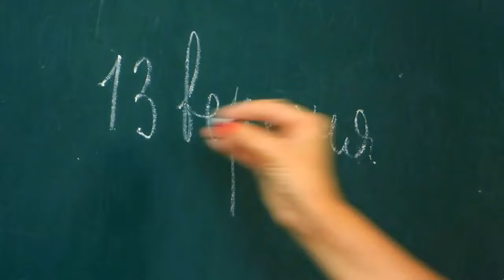¿Dónde están? - MICROVIDEOS - 147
¿Dónde se fragua el pensamiento crítico? ¿Cómo se sigue enseñando una economía que nos empobrece a todos y compromete nuestro futuro? ¿Por qué no encontramos tiempo para protestar, para pensar, para cuestionar un mundo muy mejorable?